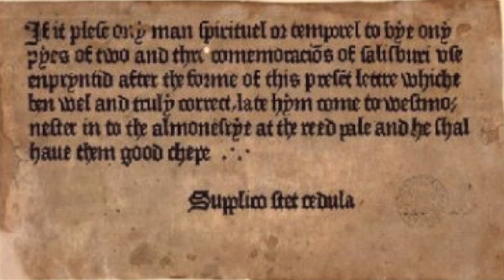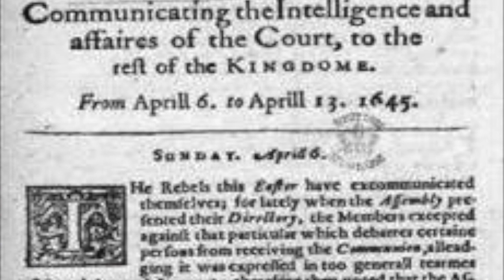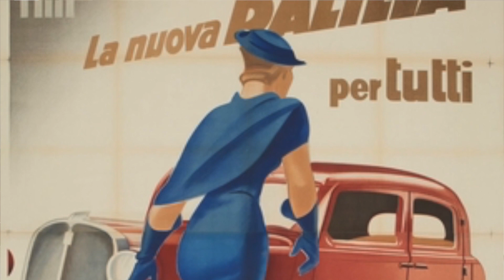WeUnitus | Chiara Moroni - "Vendere o intrattenere? Piccola storia della pubblicità"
WeUnitus: la nostra comunità attiva e presente, offline e online. Unitus c'è!